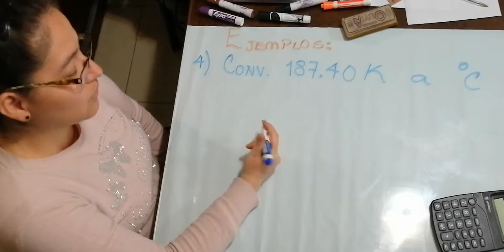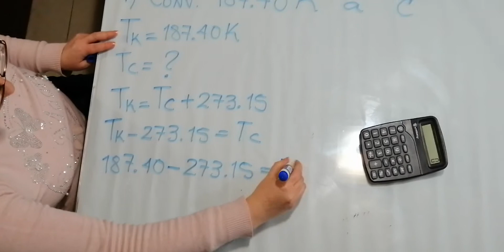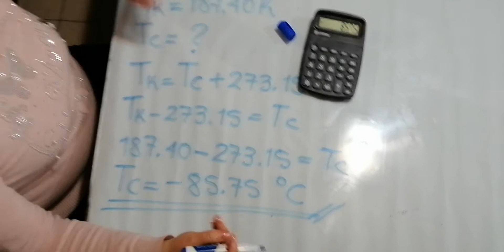¿Cómo convertir Kelvin a Grados Centígrados? K a °C || Parte 03 de 03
Aquí te explico el último video de cómo convertir K a Grados Celsius o Centígrados.